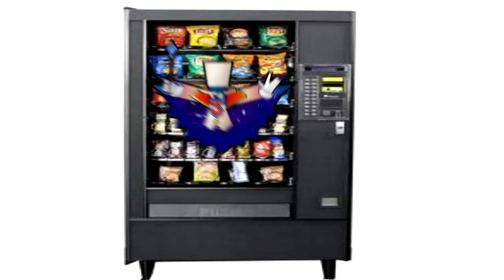Count Bleck on the AP-112 vending machine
The only console that can run Flappy Bird 2

Used vocodes Yami Yugi